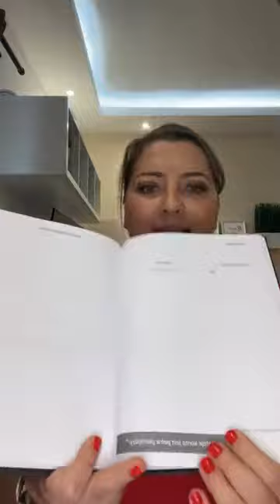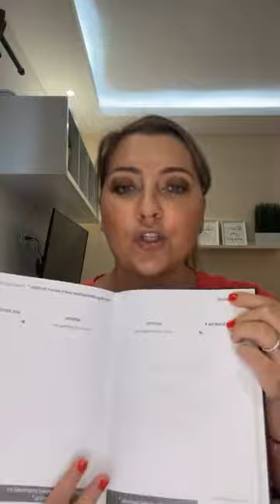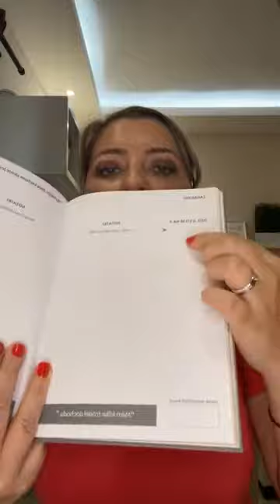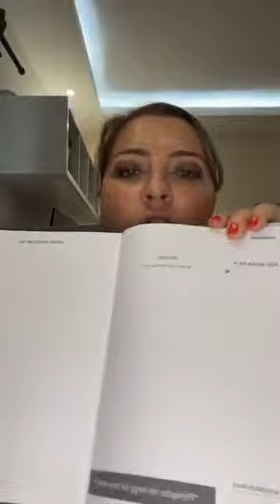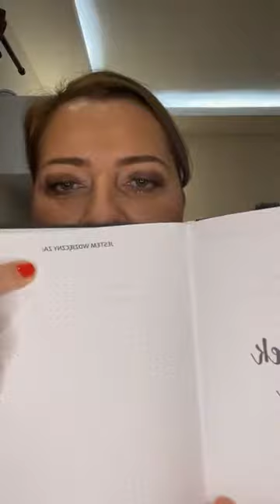Lekcja 46 - Czy skupiasz się na tym czego chcesz, czy na tym czego nie chcesz?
✅ Czy skupiasz się na tym czego chcesz, czy na tym czego nie chcesz? To ma ogromne znaczenie!
✅ Zacznij być wdzięczny za to co już masz teraz, ponieważ to jest kluczem do bogactwa